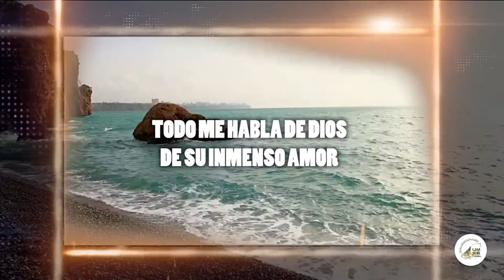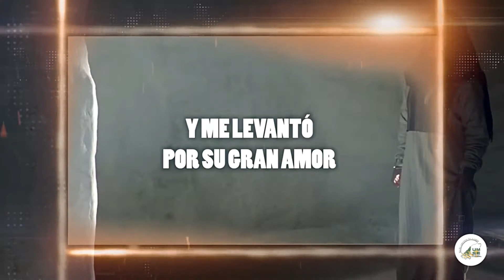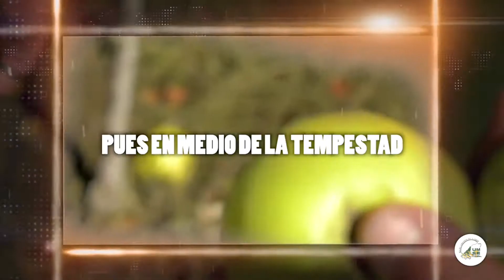CANTO TEMA - LA ABUNDANCIA DE SUS BENCIONES - SEMANA DE GRATITUD 2022 - UMSE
INSTRUMENTACIÓN: ISAAC OROZCO
MEZCLA Y MASTER: ISMAEL AGUILAR
PRODUCCIÓN EJECUTIVA: MAYORDOMÍA UMSE